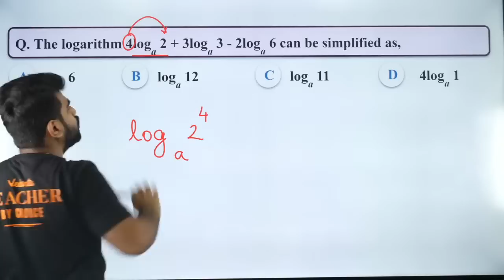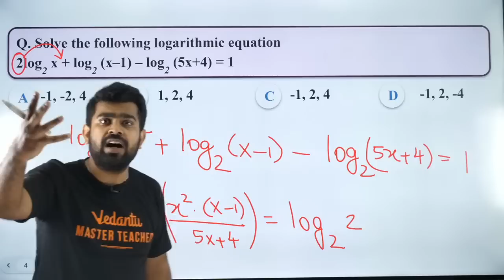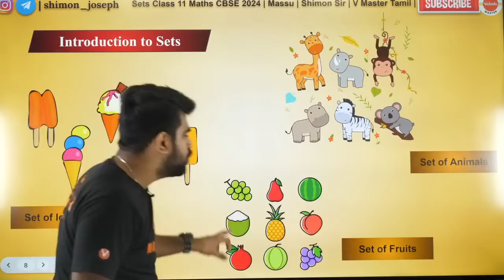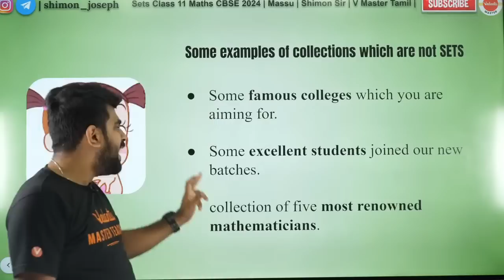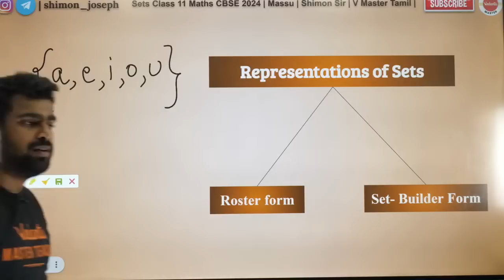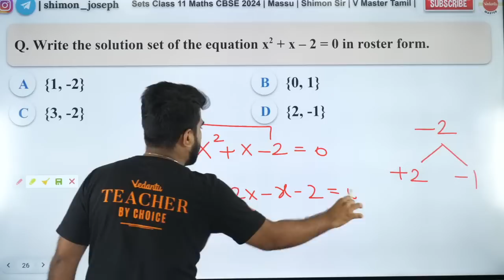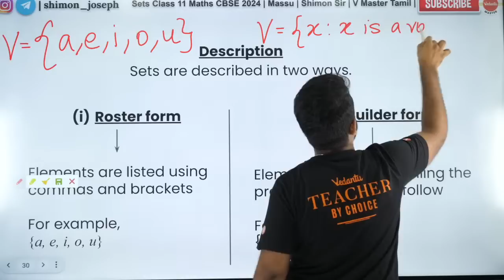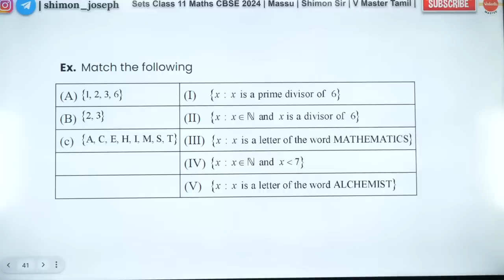Sets Class 11 Maths CBSE 2024 | Massu | Shimon Sir | V Master Tamil